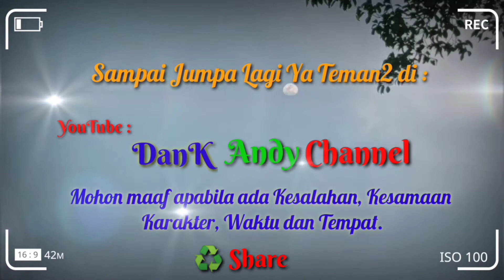#2 Belajar ayat-ayat Pendek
Belajar membaca Al Qur'an surat an Nasr